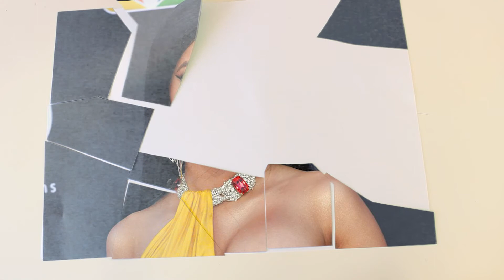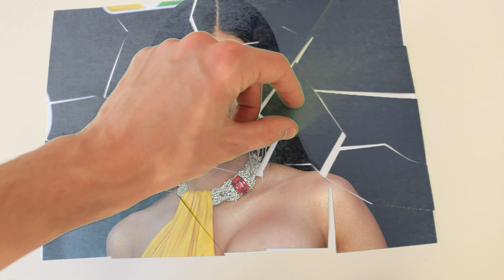Cardi B - Made from puzzle pieces Cardi B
It's video name: Cardi B - Made from puzzle pieces Cardi B